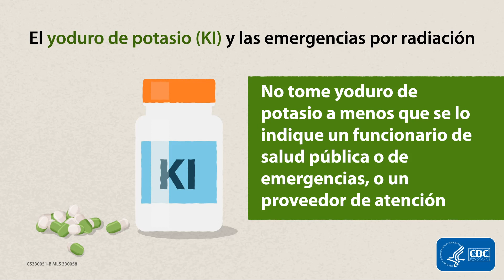El yoduro de potasio (KI) y las emergencias por radiación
Esta animación muestra cómo el yoduro de potasio (KI) puede proteger la glándula tiroides contra el yodo radioactivo (I-131) cuando se usa según las indicaciones en algunas emergencias por radiación. También describe las limitaciones del KI y sus posibles efectos secundarios. No tome KI a menos que se lo indique un proveedor de atención médica o un funcionario de salud pública o de respuesta a emergencias.